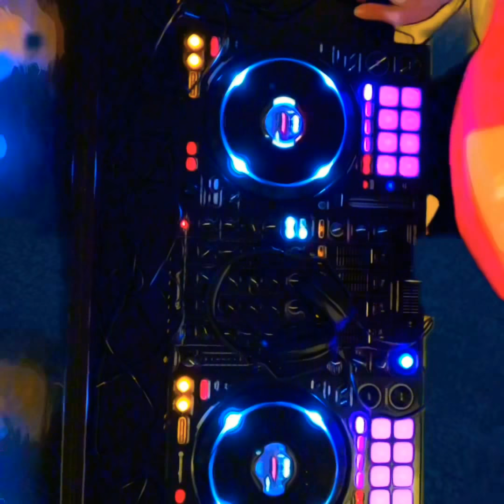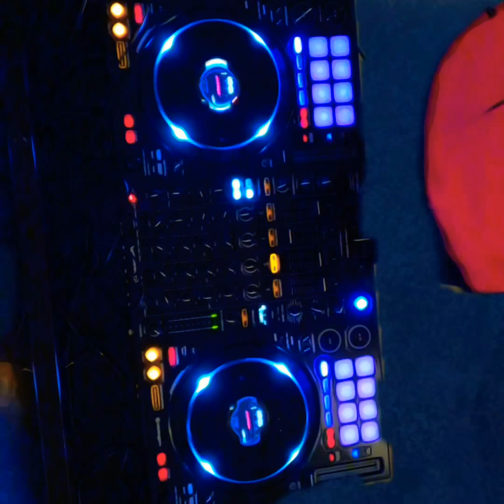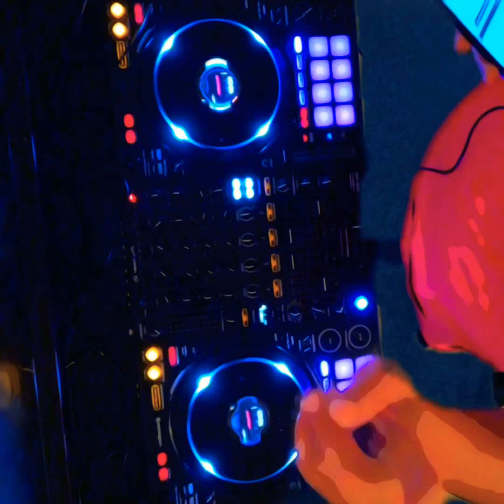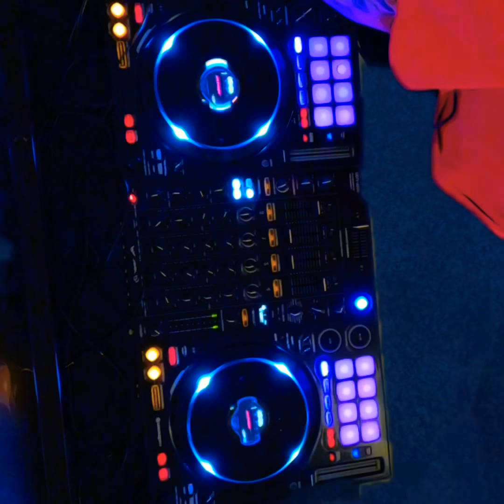In da lab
Studio, ddj1000, live